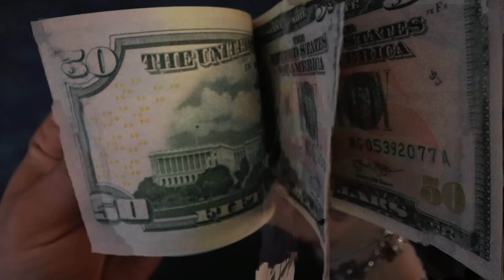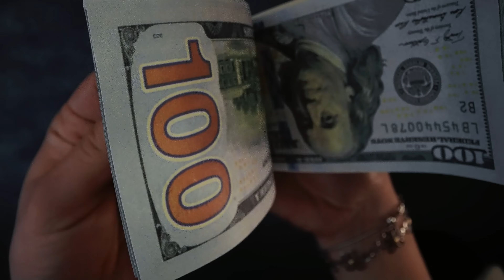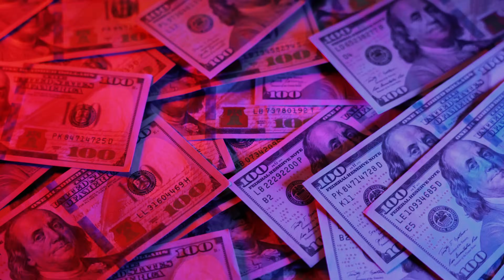Der schlimmste Mordfall aller Zeiten | Der Fall Larry Wells & Leena Sharma | Doku | Gelöst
Mit dem Etikett "Gelöst" zeigt diese Dokumentation nicht nur die Grausamkeit der Taten, sondern auch, wie die Gerechtigkeit wiederhergestellt wurde und welche Herausforderungen die Familien der Opfer bewältigen mussten. Diese deutsche Dokumentation aus dem Jahr 2024 bietet den Zuschauern ein unvergessliches Erlebnis.

Der Triumph der Gerechtigkeit und die Geschichte der verlorenen Unschuld warten auf Ihren Bildschirm. Beim Ansehen dieser Dokumentation werden Sie Verbrechen und Strafe neu überdenken und sich den Schrecken des wahren Lebens stellen.

Wenn Sie bereit sind,fangen wir an

Podcast Thrille Music by Dave Deville

Alle Materialien in diesen Videos werden zu Informationszwecken verwendet.